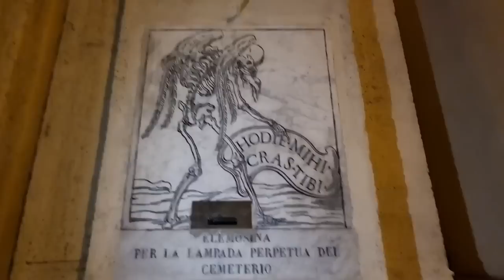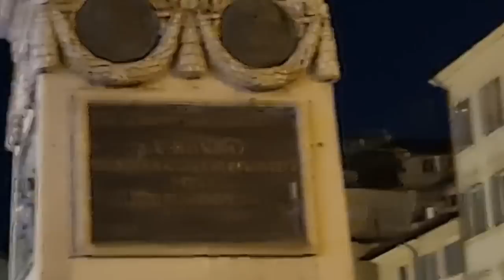SLIM MILL ROOMASSA | Pyhät & Aave mestat | Esittelykierros!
Tunnin pituinen esittelykierros Rooman nähtävyyksistä italiassa, huuhhu